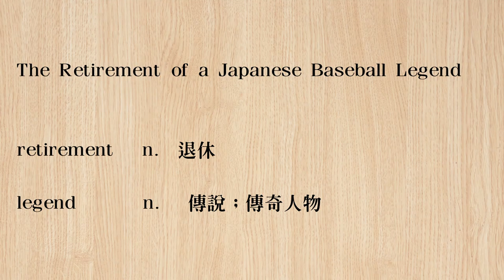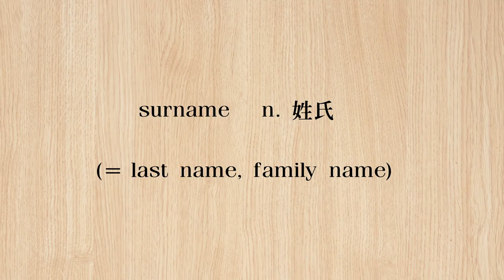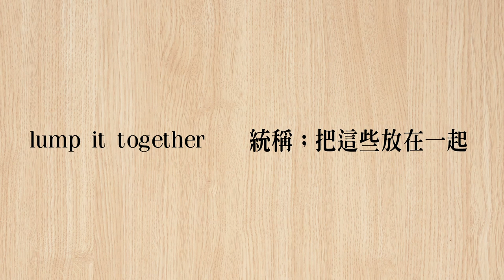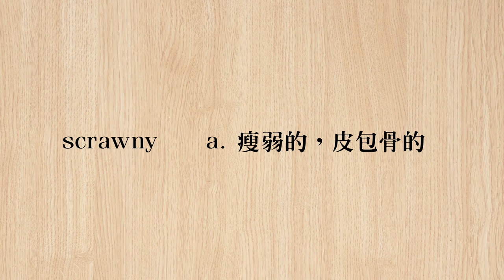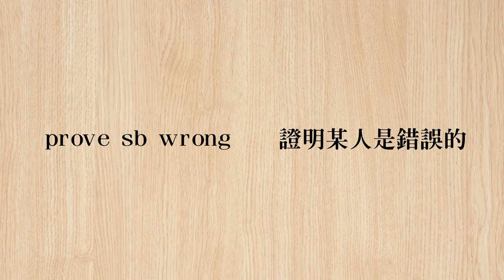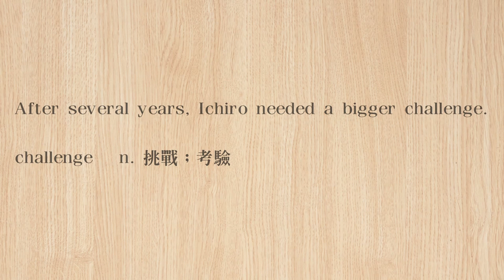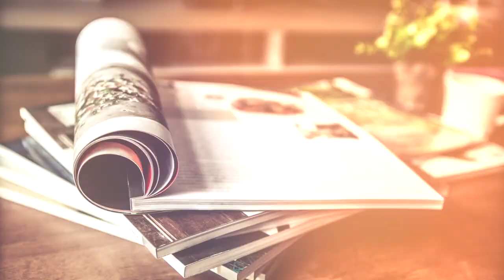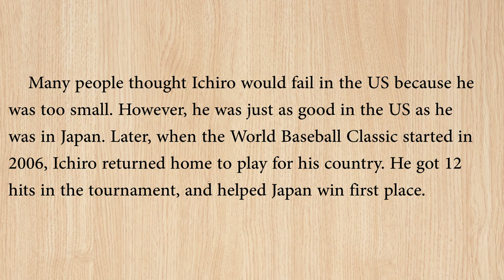《 野球傳說永流傳 》2019.10.22 常春藤生活雜誌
The Retirement of a Japanese Baseball Legend

野球傳說永流傳

The Retirement of a Japanese Baseball Legend    野球傳說永流傳

BIOGRAPHY         人物傳記         2019 / 10 / 22 (二)